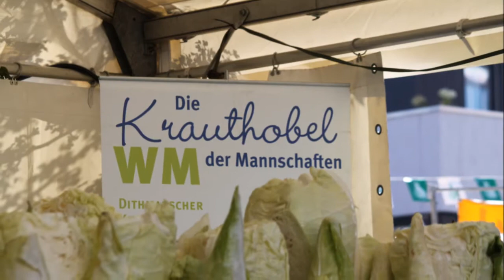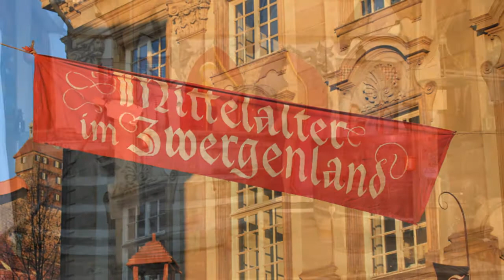Ihre Freizeit, ihre Ferien im Landkreis Esslingen.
Herzlich Willkommen im Landkreis Esslingen. Gehen Sie auf kulturelle Entdeckung und erleben Sie genussvolle Erlebnisse aller Art. Die Freizeitlandschaft Esslingen bietet unzählige Sehehnswürdigkeiten und viel Natur. Erleben Sie das Biosphärengebiet Schwäbische Alb, das Neckartal auf einem ausgedehnten Netz an Wander- und Radwegen. Bei einem Besuch der zahlreichen Brauchtum- und Heimatfeste, von musikalischen Events und Weinfesten erwartet Sie die Schwäbische Gastlichkeit. Zu den jährlichen Highlights gehören das Esslinger Zwiebelfest, das Kirchheimer Weindorf, die Flammenden Sterne in Ostfildern und die vielen Stadtfeste in der Region. Viel Spaß bei Ihrer Tour durch den Landkreis Esslingen.